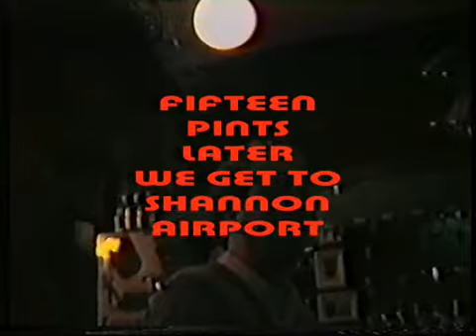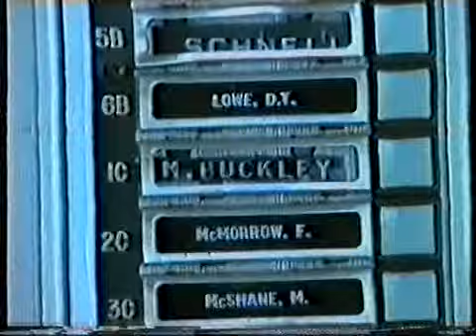Oliver & Dingleburys.N.Y.1993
An Original song The Blizzard Of 93.
A story of the band on their tour of New York, when the city that never sleeps, was brought to a Standstill.